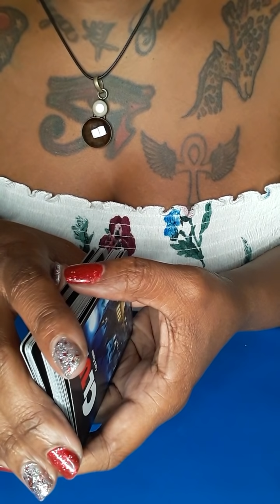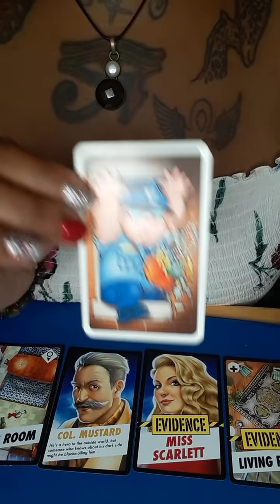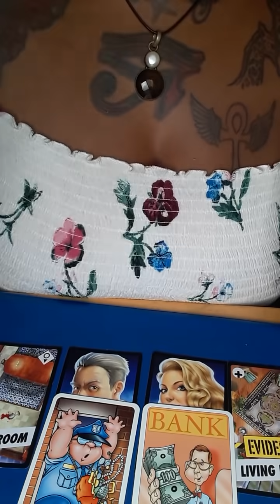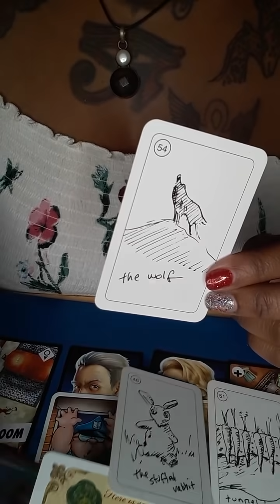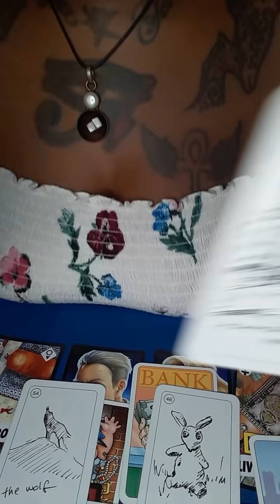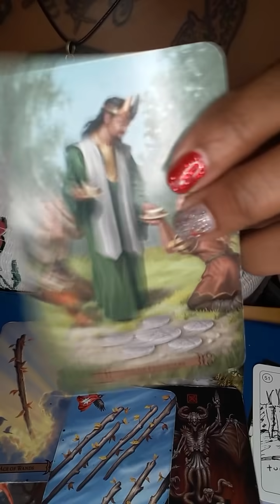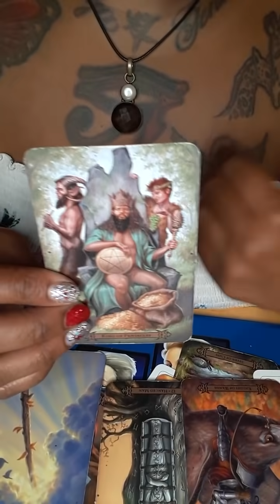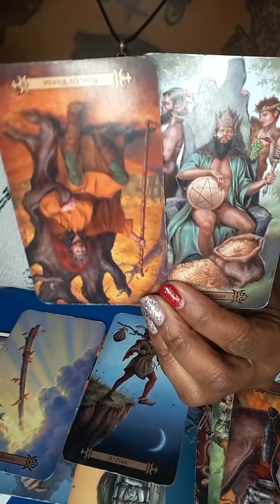👮BUSTED CROOKED POLICE🚔 GOING JAIL😱 GOOD COP VS BAD COP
DevineMasculine DevineFeminine WATER SIGNS EARTH SIGNS FIRE SIGNS AIR SIGNS ♈♉♊♋♌♍♎♏♐♑♒♓

30MIN $50 PHONE OR SAME-DAY $75
30MIN $60 SKYPE  OR SAME-DAY $85 WEEKEND READS SAT OR SUN  $100

30MIN $50 PHONE OR SAME-DAY $75
30MIN $60 SKYPE  OR SAME-DAY $85 WEEKEND READS SAT OR SUN  $100